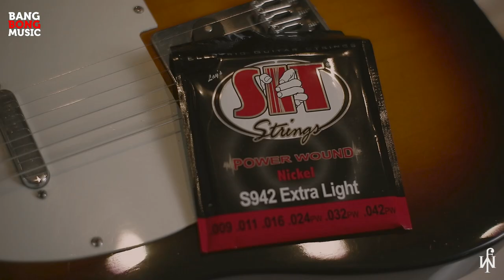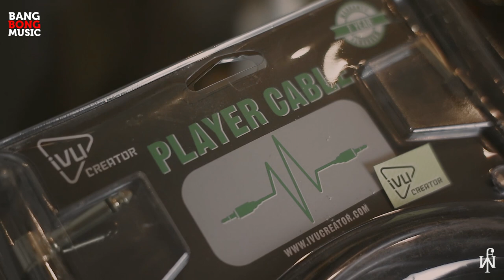BELI GITAR ONLINE DISINI AJA BRO !!! EXCLUSIVE CONTENT - REVIEW FENDER TELECASTER MEXICO 2008